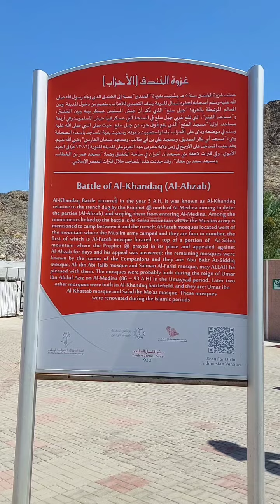Ghazwa Khandaq , Khandaq Mosque Medinah , غزوہ خندق